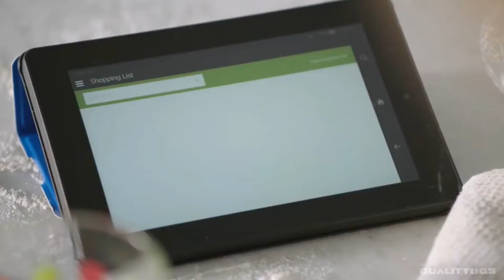Introducing Amazon Echo Batman Edition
Amazon Echo Batman Edition.